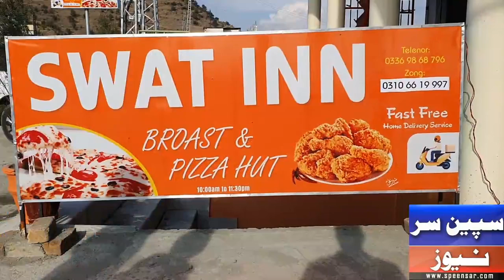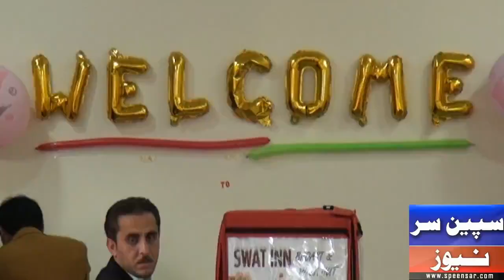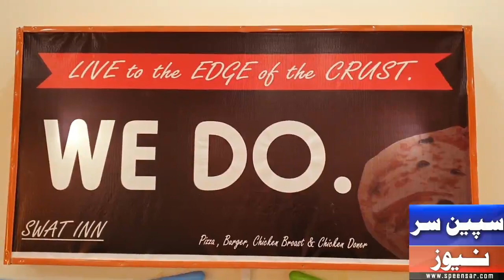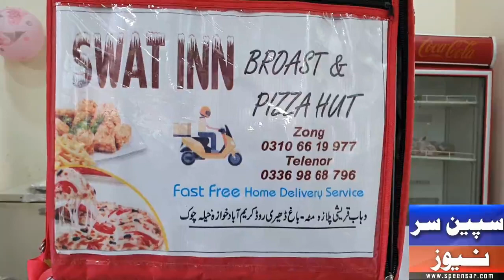Swat inn pizza 🍕 | Matta Swat | pizza spot